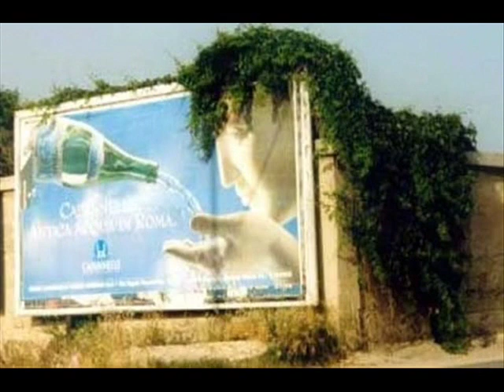赤的疑惑 - 梅艷芳(Anita Mui)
Pictures of Optical illusion accompanied by cantonese song of anita mui/ 梅艷芳 -  赤的疑惑